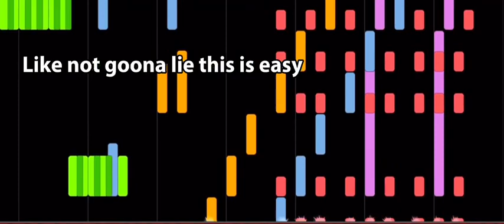Rush E is easy.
Rush E